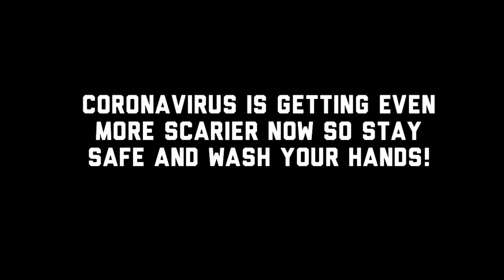basically a Brawl Stars Montage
A lot has happened in the last few weeks. Such as, Coronavirus and school cancelled stuff. I’m doing my best to keep up with this channel in these troubled times.

So here’s basically a Brawl Stars Montage with my bad editing :)